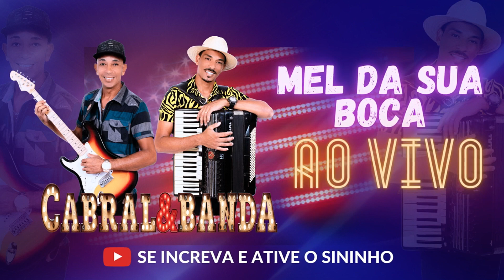MEL DA SUA BOCA - CABRAL E BANDA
Cabral e Banda
Banda de forró de miracema RJ!

Formada em 2021 a Banda vem conquistando seu espaço
e o carinho do público nos estados do RIO DE JANEIRO,ESPIRITO SANTO E MINAS GERAIS, a banda é formada por dois irmãos Adenilson cabral e Welington cabral!

Para ficar por dentro das novidades,

INSTAGRAM DA BANDA: @cabralebanda